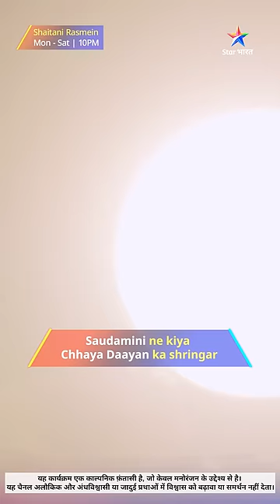Shaitani Rasmein | Dekhiye kaise Chhaya Daayan qaher barsaati hai Gehlot Parivaar par!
100 saal tak qaid mein rehne ke baad, Chhaya Daayan ka hua shringar. Dekhiye kaise Chhaya Daayan qaher barsaati hai Gehlot Parivaar par! ShaitaniRasmein, Somvaar se Shanivaar, raat 10 baje StarBharat par.